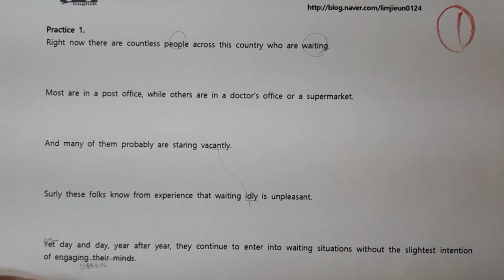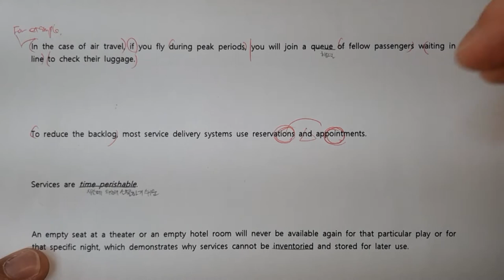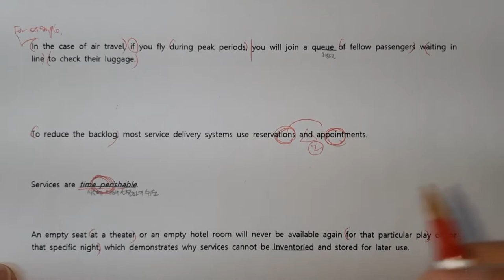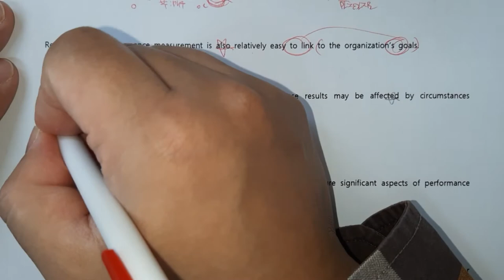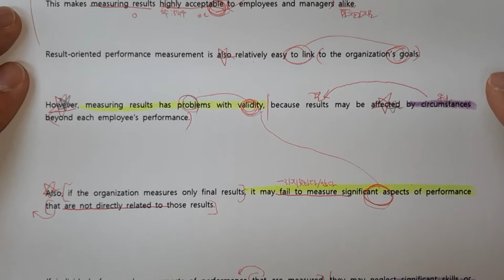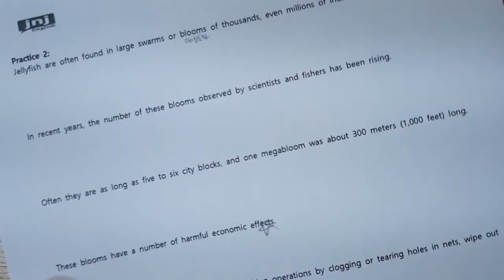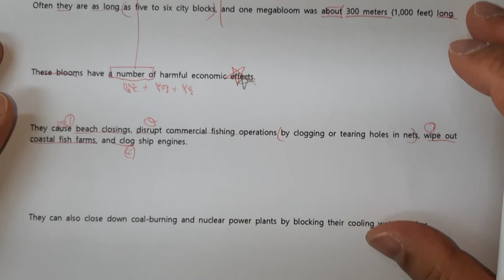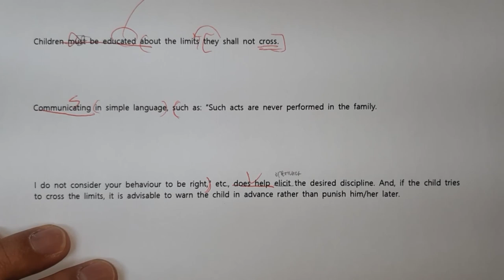올림포스독해의기본2-1,2강